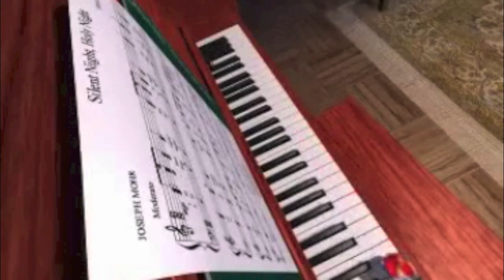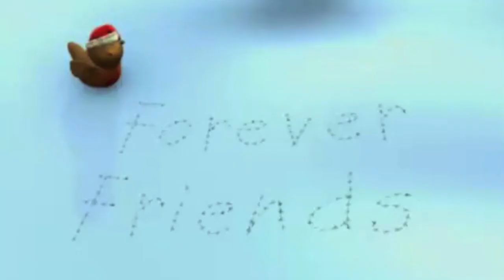Christmas Songs Mix † Soulful House † ♦Mixed By Dim Rhode™♦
Songs for Christmas! Soulful house edition and remixes.
Compiled & Mixed by Dim Rhode.
Spread the Christmas spirit all around!

Soulful remixes for very soulful music Christmas and a soulful year!